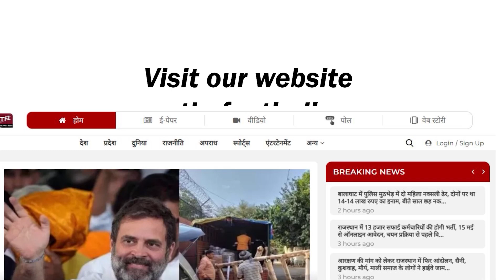बागियों की लगी झड़ी लेकिन Sachin Pilot पर अब भी भरोसा! || Sachin Pilot Vs Ashok Gehlot || TFI